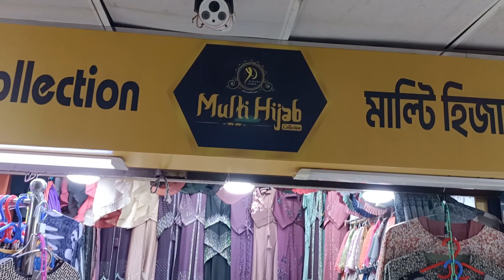প্রিন্ট কন্ট্রাস্ট আবায়া | Print contrast Abaya collection | Multi Hijab Collection abaya abaya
আসসালামুয়ালাইকুম,

অর্ডার কনফার্ম করতে পন্যের স্ক্রিনশট সহ আপনার নাম ঠিকানা ও নাম্বার ইনবক্স করুন অথবা
সরাসরি ফোন করুন
ফোন রিসিভ না করলে massage / sms করুন।

ডেলিভারি_চার্জ:
ঢাকা সিটিতে: 100 টাকা
ঢাকা সিটির বাইরে : 150 টাকা
(ঢাকা সিটির বাইরে হলে ডেলিভারি চার্জ অগ্রিম বিকাশ / নগদ করতে হবে)

আমাদের শো-রুম ঠিকানা :
শপ নং -৫৫,  ৩য় তলা, বিল্ডিং নং: ০৮,
চাঁদনীচক শপিং কম্পলেক্স,  নিউ মার্কেট, ঢাকা-১২০৫